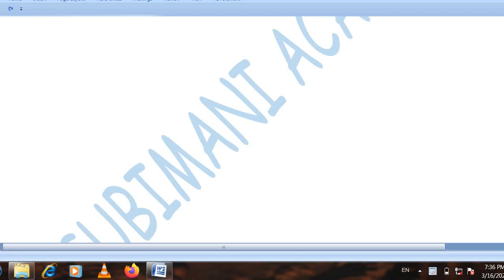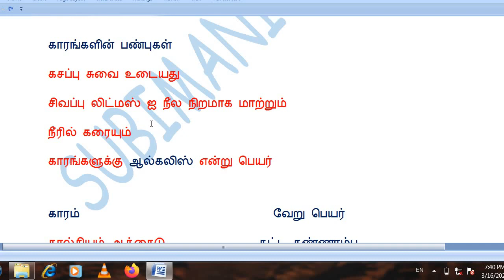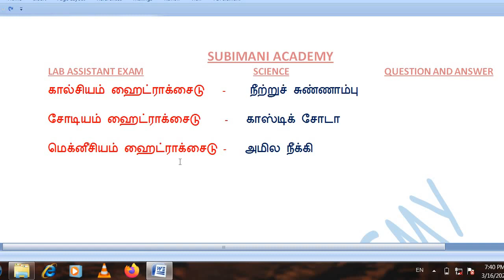LAB ASSISTANT EXAM 2021 QUESTION AND ANSWER-18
Hi,
EVERYBODY
WELCOME TO SUBIMANI ACADEMY YOUTUBE CHANNEL
ஏழாம் வகுப்பு தமிழ்

ஆறாம் வகுப்பு தமிழ்